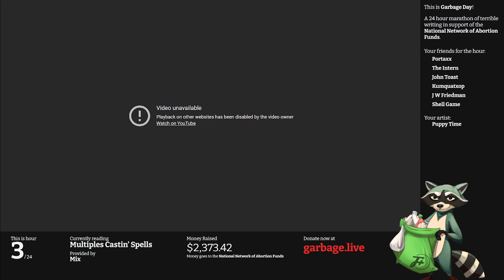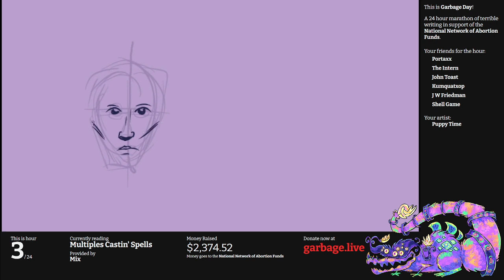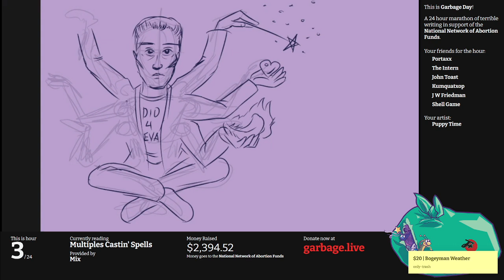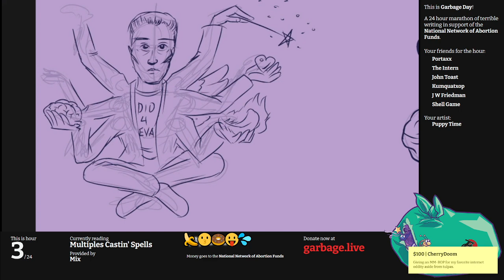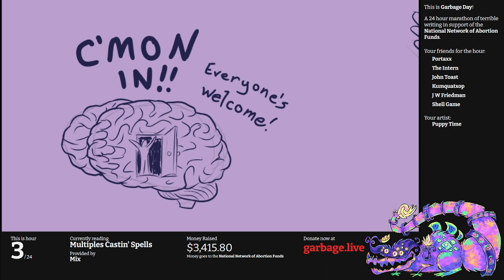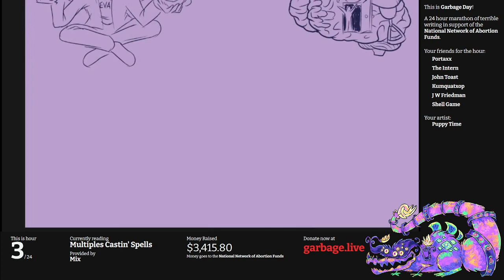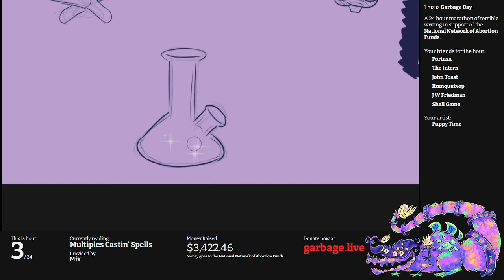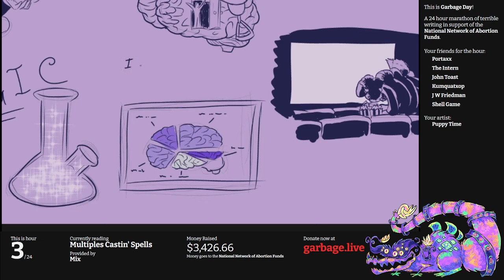Hour 3: Multiples Castin' Spells | Escape From Garbage Day 2022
It's Portaxx's turn as showrunner now, so as Boots' list of actual D&D spell names winds down, Portaxx digs into the Frequently Asked Questions with no answers. J offers to write songs about your cat and Kumquatxop gets technical with other-space and other-folks.d Soundtrack by Boots Raingear